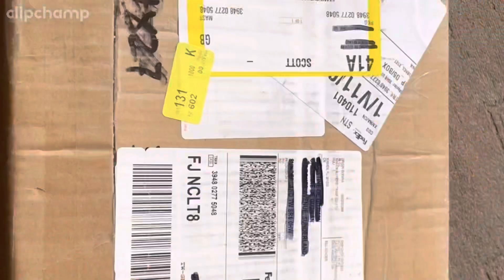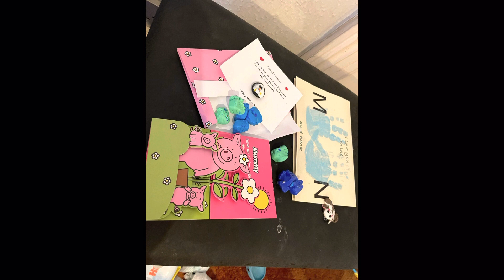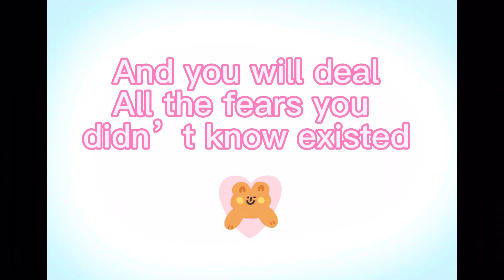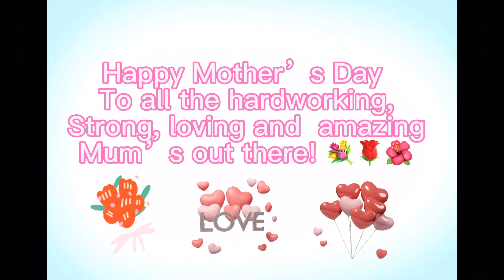Happy Mother’s Day! ❤️💐🌹👨‍👩‍👧‍👦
First, I want to greet all The mother’s all over the world A Happy Happy Mother’s Day! Always remember you are an awesome mum! You are doing a great job! Don’t mind the others who are judging you because I know you are doing all your best to be the best mother to your children! And never compare yourself with others! You are unique!

Sending love💕